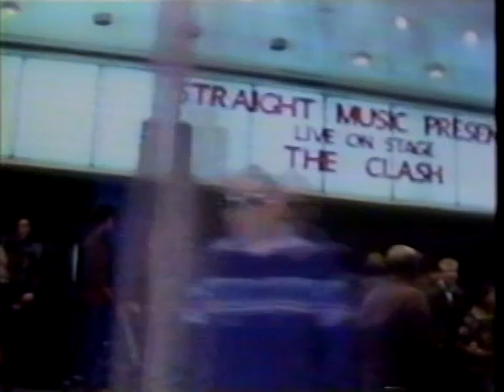Bonus 4 4